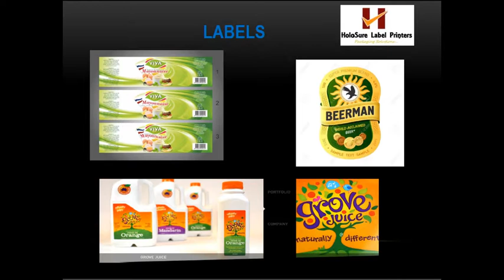Hologram Sticker, Labels, Shrink Sleeves, Carton & Holographic Films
HoloSure Label Printers , we are into leading manufacturing of Hologram Sticker , Shrink Sleeves, Cap Sleeve, Label , Carton & Holographic Films